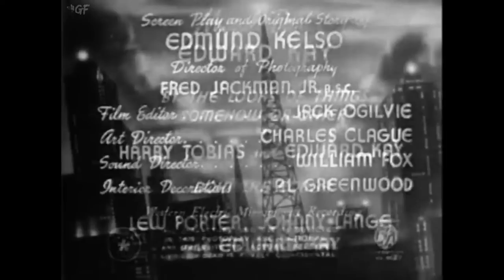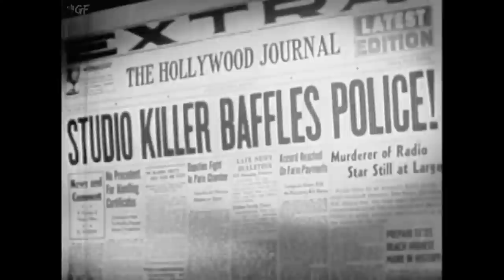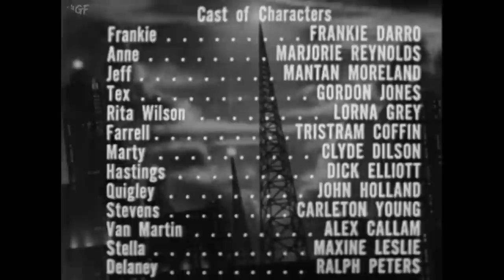Up In the Air (1940) Full Movie | Howard Bretherton | Frankie Darro, Marjorie Reynolds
Watch the 1940 Hollywood Comedy film Up In the Air directed by Howard Bretherton and starring Frankie Darro, Marjorie Reynolds, Mantan Moreland.

A none-too-popular (nor good) radio singer, Rita Wilson is murdered while singing on the air in a radio studio. Radio page boy, Frankie Ryan, and his janitor pal, Jeff, solve the mystery for the none-too-sharp police.